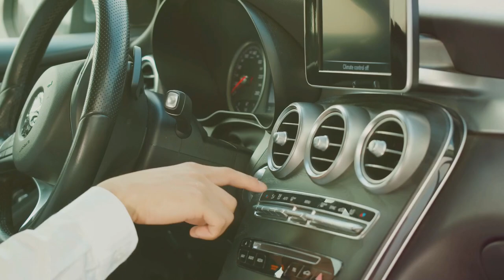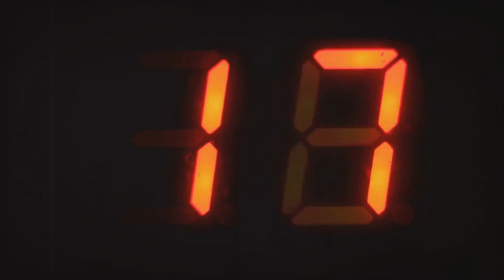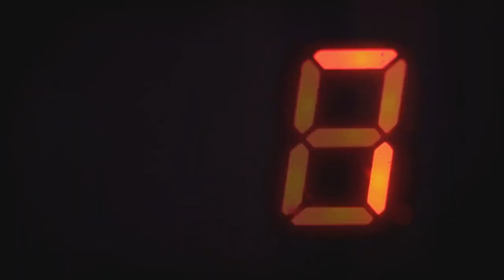Mind-blowing Top 10 Most Expensive Treasures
Get ready to be amazed by the top 10 most expensive treasures in the world! From diamonds to artifacts, these treasures are worth a fortune!

In today's video we look at Mind-blowing Top 10 Most Expensive Treasures
...Keep watching to see top 10,treasure,hidden treasure,treasures,buried treasure,treasure hunting,lost treasure,valuable treasures,amazing treasures,top 10 most expensive gemstones in,top 10 most expensive precious stones,treasure chest,10 most expensive things owned by prince salman,treasure hunters,lost treasures,10 most expensive things owned by king salman,10 most expensive things owned by the saudi arabia,10 most expensive things owned by the saudi family,treasure found

Inspired by Big Company, Economics Explained, and Logically Answered.

Inspired by 10 BIGGEST TREASURE DISCOVERIES | History Countdown

Inspired by Top 20 Greatest Archeological Discoveries Ever

Inspired by 13 BIGGEST Treasures Ever Discovered

Inspired by Top 10 Hidden Treasures Rumored to Be Somewhere in America

Inspired by 8 Most Valuable Treasures Recently Discovered!

Looking To Grow a YouTube Channel and begin making money online for less than 5 hours a week?